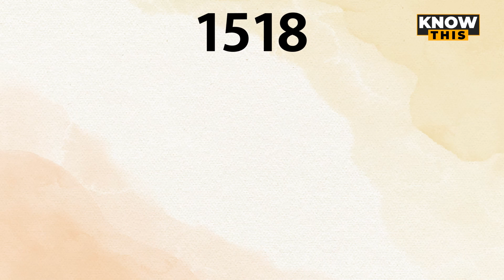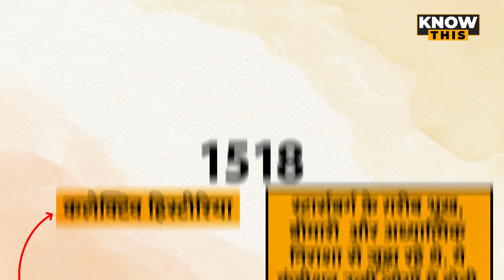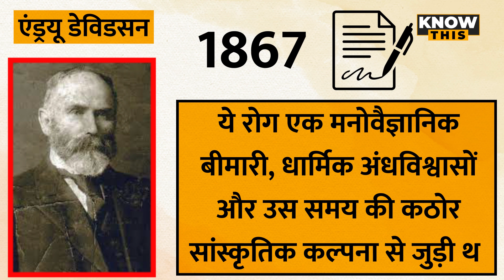KNOW THIS: ऐसी महामारी जिसमें नाचते-नाचते मर गए लोग, जानिए डांसिंग प्लेग के बारे में सबकुछ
आज जो हम आपको बताने जा रहे हैं वो बहुत ही विचित्र घटना है. करीब 500 साल से पहले घटी वो घटना जिसमें बिना वजह लोगों के नाचने और हंसने ने लोगों को हैरत में डाल दिया..इतना ही नहीं ये रहस्यंमयी घटना जिसे डांसिंग प्लेग का नाम दिया गया ये 400 लोगों की मौत का कारण तक बनी थी.